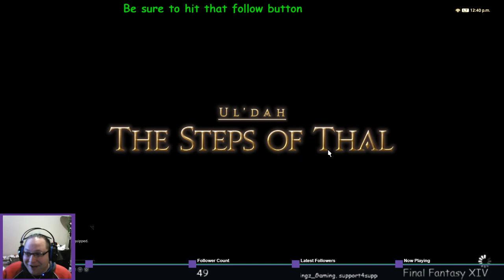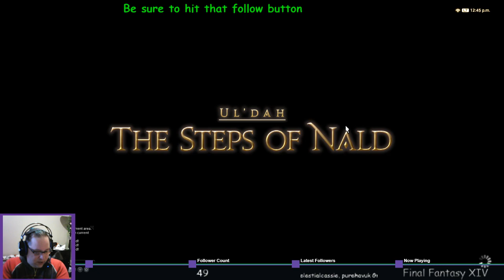Sword and Board...a Paladin's Tale leveling Day 1 part 2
Sword and Board...a Paladin's Tale leveling Day 1 part 2 of 9. Level 20 class quest.